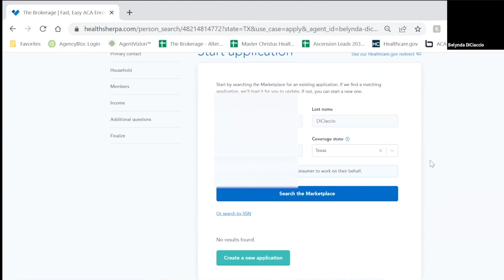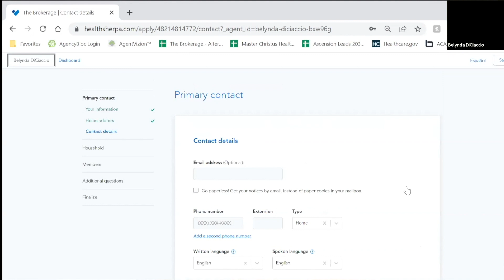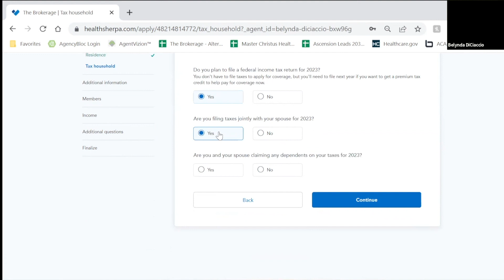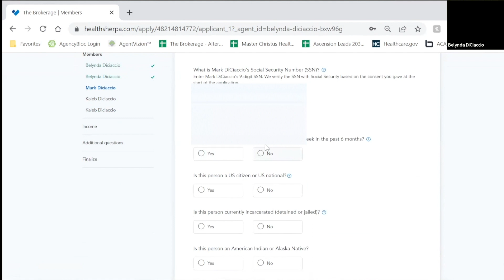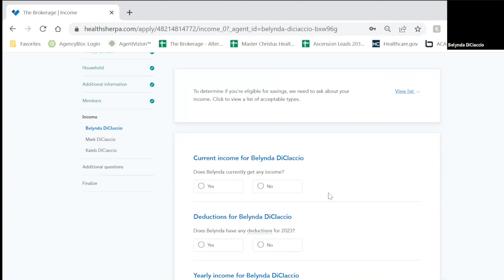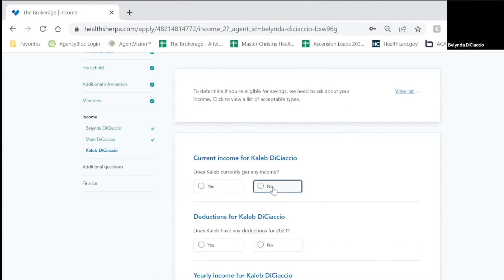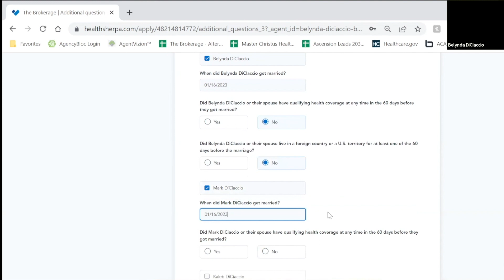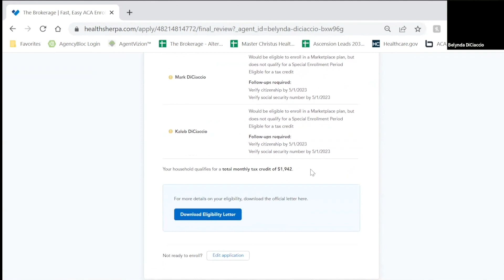HealthSherpa Submitting an Application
In this third and final video on setting up a HealthSherpa account, quoting a plan, and submitting an application, The Brokerage Inc. Director of Health Operations, Belynda Diciaccio, shares how easy it is to submit an application.

HealthSherpa is a free tool to help you find the best individual plan for your needs.  HealthSherpa has helped over 3 million people enroll in individual health coverage and can help you find the best plan for your needs.

The other videos include:
1- How to Set up a Free HealthSherpa Account
2- Quoting a Plan for a Client